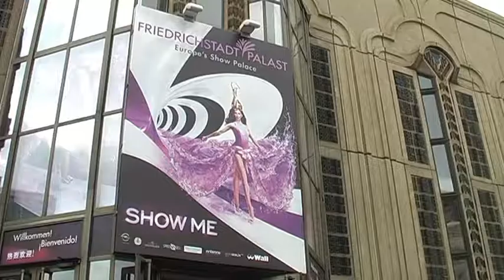Drag Queen Casting im Friedrichstadt-Palast 10.Mai.2013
Als Frauen verkleidete Männer, Drag Queens, präsentierten sich am Freitag den 10 Mai 2013 im Friedrichstadt-Palast. Das Theater suchte begabte Travestiekünstler. Die am 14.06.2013 bei der 2.CSD-Gala am Vorabend der Prideweek Berlin gemeinsam mit dem Ballett-des Friedrichstadt-Palasts in der Show auftreten.